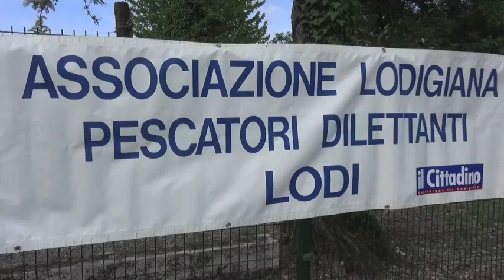GRANDI PULIZIE PER LE RIVE DELL'ADDA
In azione i Pescatori Dilettanti - Il parco del Belgiardino riapre domenica prossima